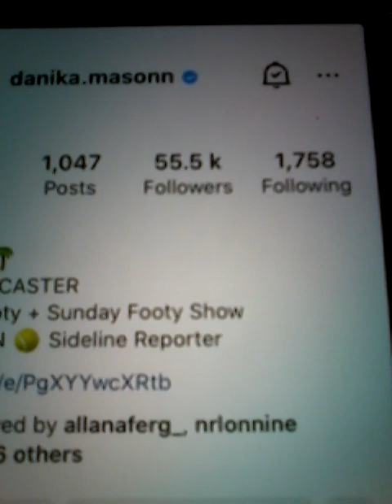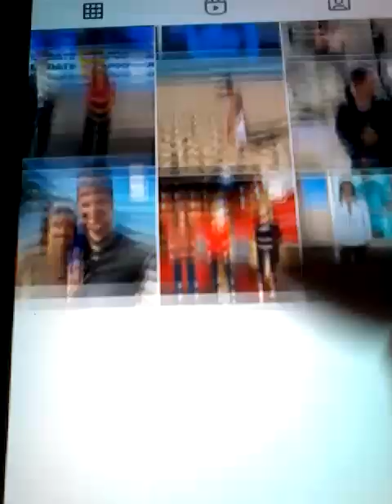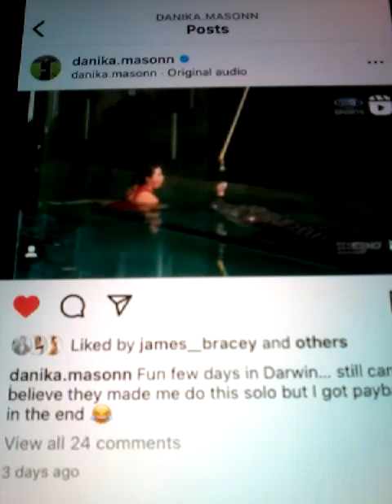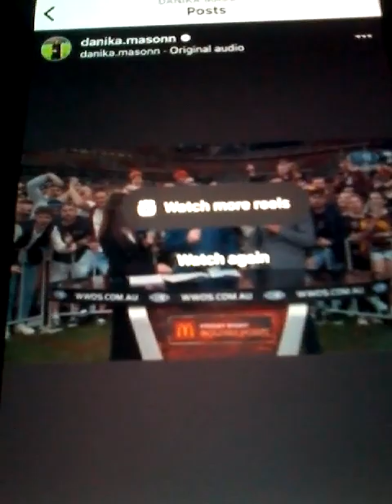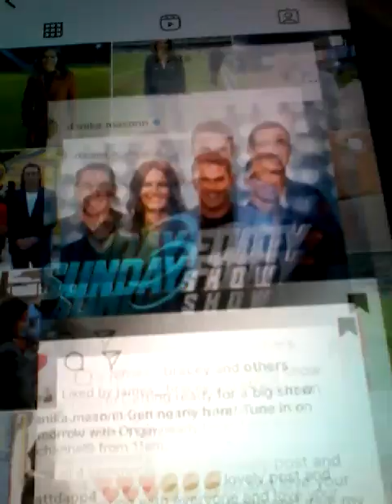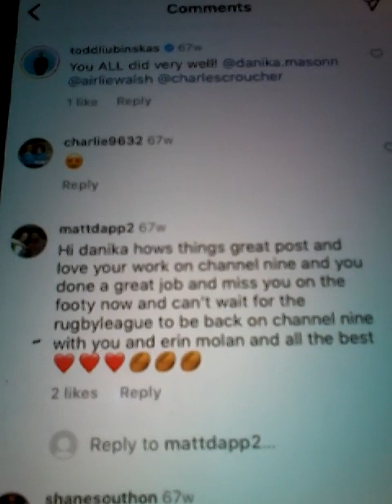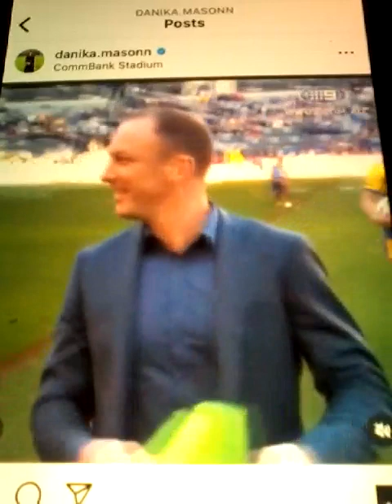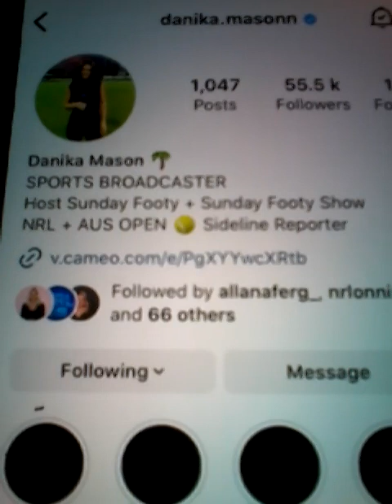@@2023 DANIKA MASON CH 9 SIDELINE REPORTER AND CLIPS INC LIKED MY COMMENTS ON NEWEST THE POST 2023